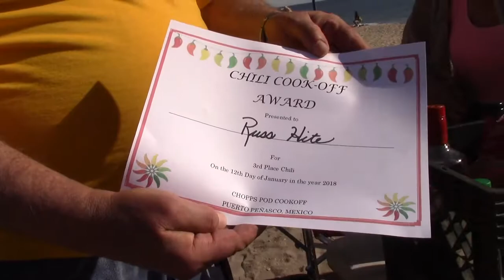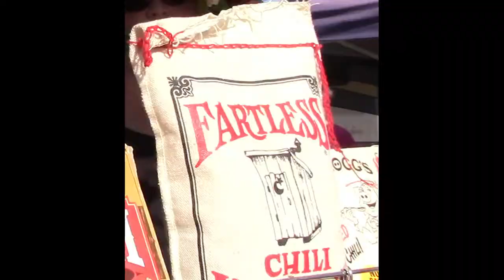Chili Cookoff 2018 Puerto Penasco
There were lots of people and 14 different Chili Chefs preparing their very best Chili.  It was fun, and money was raised for some great charities here in Puerto Penasco (Rocky Point).